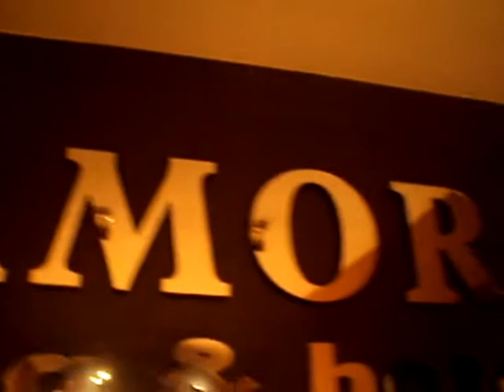Namaste Ciechanów ( Czerwiec - Lipiec)